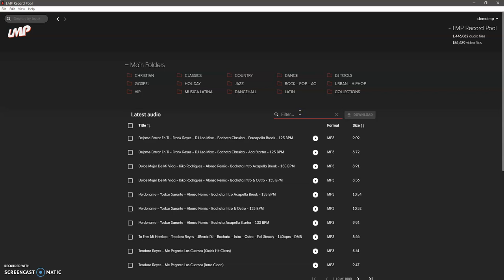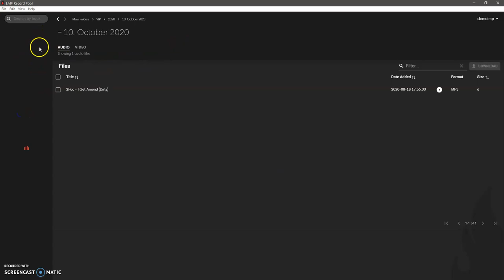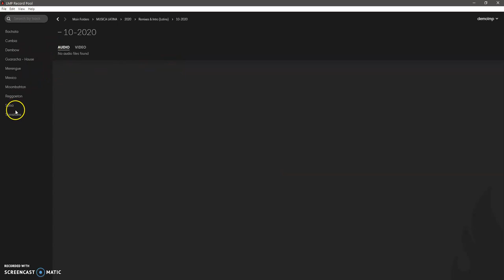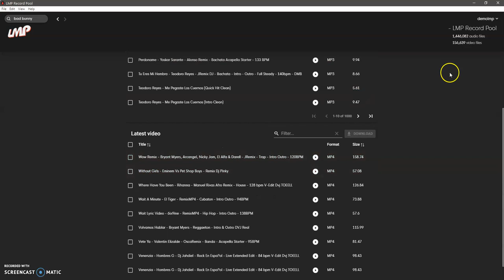LMP Record Pool 2.0 : How To Use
Preview how to navigate through folders, use the search, download video and music tracks at a time.